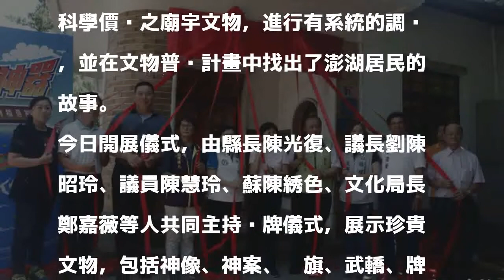「有什麼好神器」 澎湖開拓館辦百年廟宇文物展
〔記者劉禹慶／澎湖報導〕象徵澎湖先民開拓歷史的澎湖開拓館，今日搖身一變很「廟宇」化，大門成了廟門，並蒐集馬公市8間名廟及玉鑛雕刻號珍貴古文物，都已列入歷史文物，透過宗教信仰與常民文化接軌，讓後人更了解傳統文化的精髓。

發表評論評論如下。